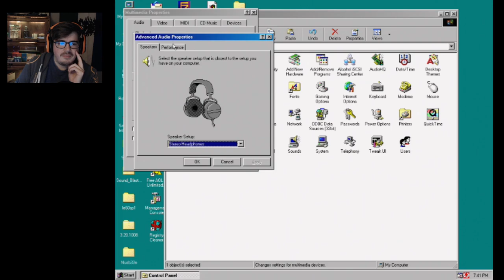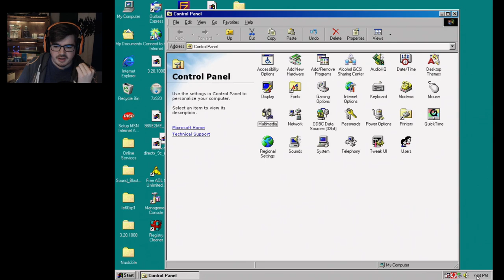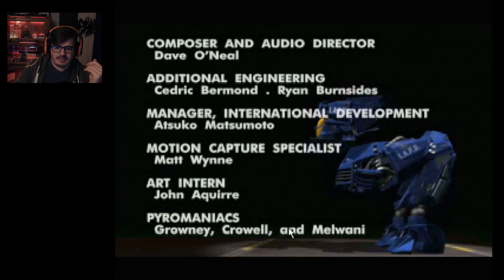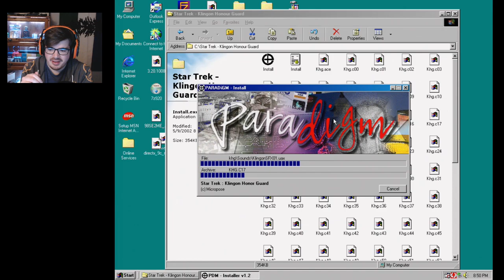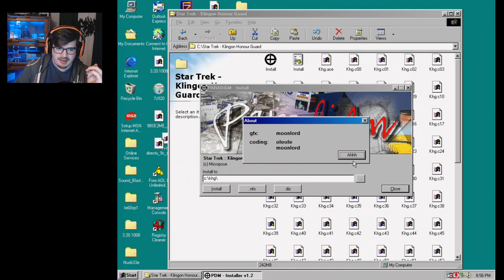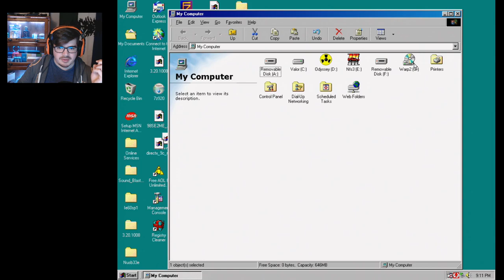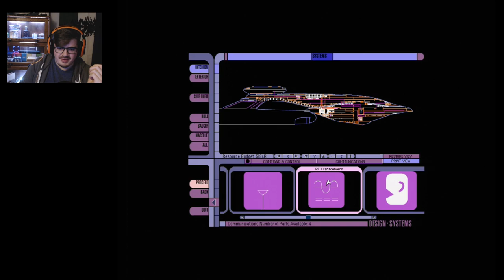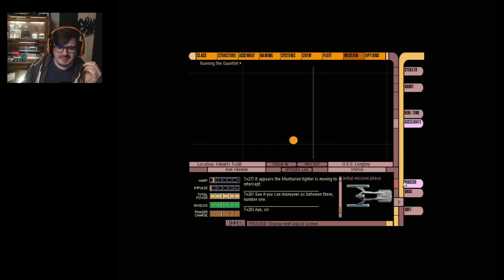CELAN Quarantine Daze: Wednesday Night Stream 3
Let's get wild! Playing Future Cop: LAPD, Star Trek: Starship Creator, and whatever else!